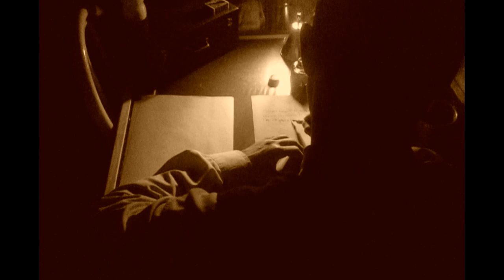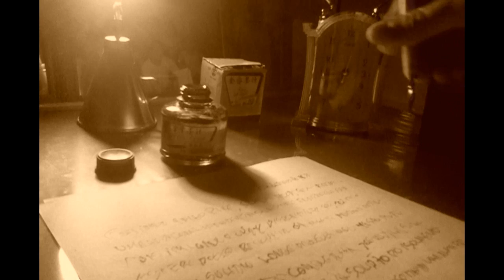CARTAS A UM JOVEM POETA - VÍDEO I - ARTES VISUAIS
Este vídeo foi realizado durante a disciplina Vídeo I no curso de Artes Visuais da UFES no mês de Maio de 2014. Trata-se do esforço de criação de uma das possíveis cartas enviadas por Franz Xaver Kappus para Rainer Maria Rilke por volta de 02 de maio de 1903 cujo é respondida quando de passagem por Worpswede, perto de Bremem em 16 de julho de 1903.